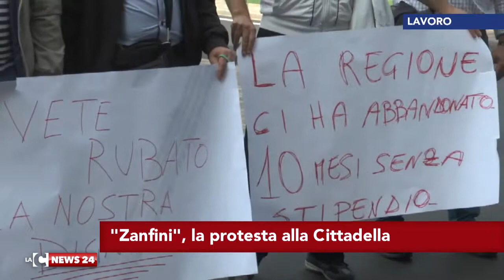'Zanfini': la protesta alla Cittadella